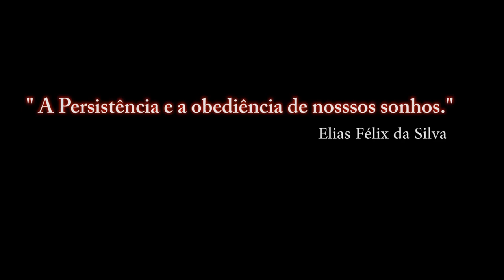FALCON BMS 4.33_ SPICE 2° / PT-BR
FALCON BMS 4.33_ SPICE 2°